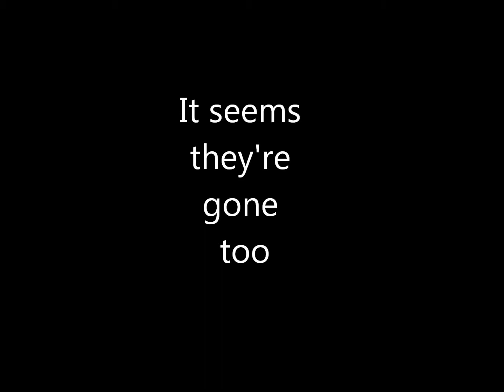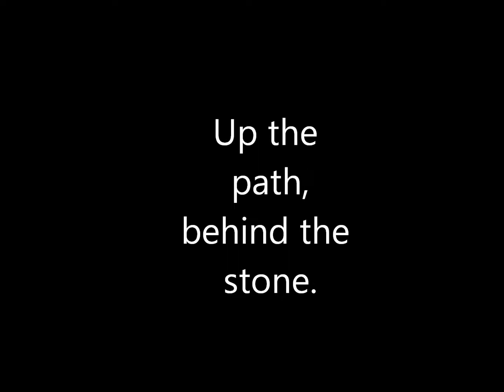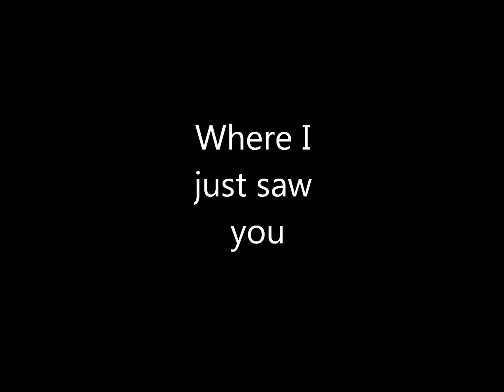Sweet Brother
Ten Hills: One After One

The song Sweet Brother was originally a jam session with just Lou and Tim.  Practice was cancelled but Tim was already here  at the studio so we just played.  This is how Sweet Brother and Eldorado came to be.
Tim took the jam recording home with him and put guitar work into it and the vocal melody and first verse
Tim based this on a friend he lost and where he would go to visit him to reflect.  This is something we all do so it was easy to be able to jump in and help finish up the words and song with him.
Years later we put this on the second CD “One After One”
The video is simple.  I felt there was minimal need to do to much.  I based it  on someone taking a walk through the woods, to where this person felt closest to the spirit, memory or whatever  works for you..

Bass: Tim Canty
Guitar: Jimmy Donovan
Vocals: Vince McCormack
Drums: Lou Serio

Recorded at Serious Studios